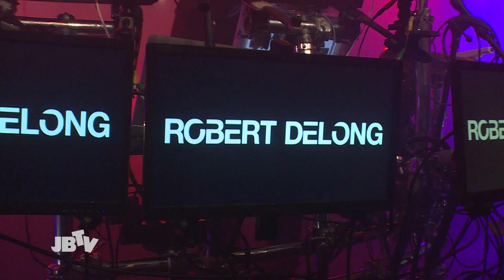Robert DeLong - Beginning of the End | Live @ JBTV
Robert DeLong performing his song "Beginning of the End" from his EP See You in the Future live on the JBTV stage.

Robert DeLong is an energetic performer originally born in Bothell, Washington and currently based in Los Angeles. His primary genres include house, dubstep, and moombahton (a fusion of both house and reggaeton). Witness DeLong's energetic performances and bag of tricks, now with a laser harp to go along with his video game controllers, as he takes to the JBTV stage for a memorable performance.

Guess I should've seen the signs, but I didn't
My eyes were opened
Heart was blind, no vision
Of whats bubbling under the surface
What did I do to deserve this?
How can we cross this great divide
You gotta tell me

Is this a wasteland?
Are you a goner?
How many days 'til we're underwater?
I wanna think we'll be alright, alright

Or are we too far gone
'Cause you're looking at me now likes it's out of my hands
Hold on
There must be something I can do
Did I miss the beginning of the end? (the end, the end, the end, the end, the end, the end)
Or are we too far gone? (gone, gone, gone)

Foreign writing on the wall
Can't read it, but I think it says I should've called
And I didn't
Strange how one thing can lead to another
Until it's too late to recover
Setting ourselves up to fall

It makes me wonder
Why do we bother

Are we too far gone?
'Cause you're looking at me now like it's out of my hands
Hold on
There must be something left to lose

'Cause if this is where we chose I wanna know
Where did we go wrong? (where did we go wrong)